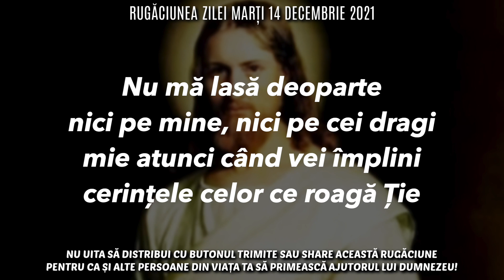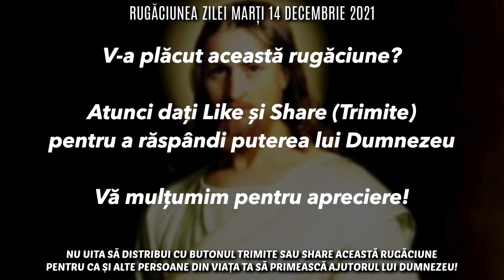Rugăciunea Zilei Marți 14 Decembrie 2021 🙏 Rugăciune Scurtă Pentru O Zi Binecuvântată